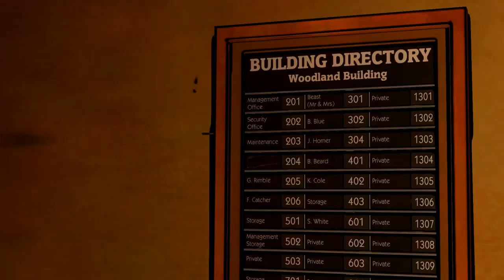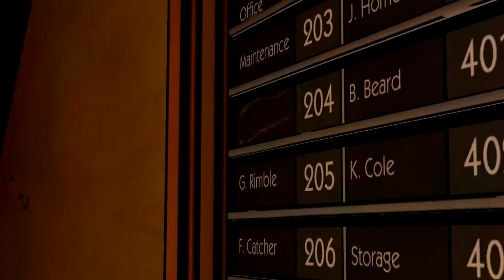The Wolf Among Us [Part 1] - Sheriff Bigsby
The Wolf Among Us - 25$ on Steam